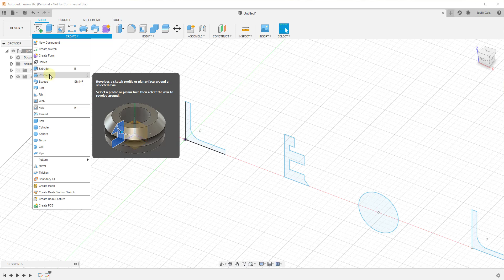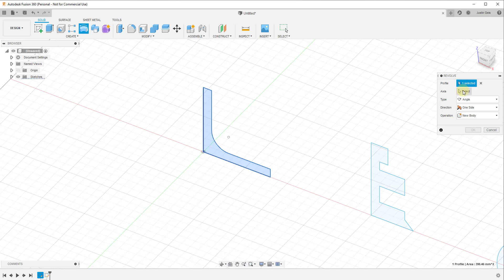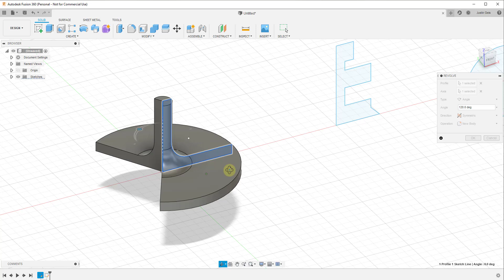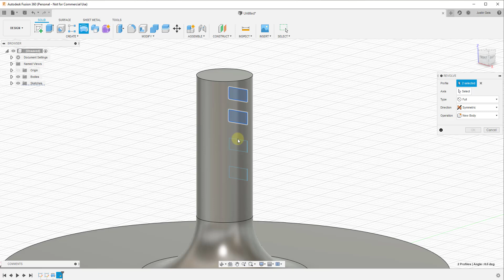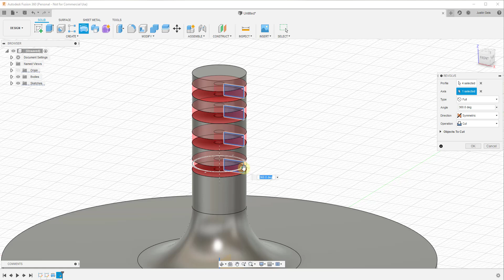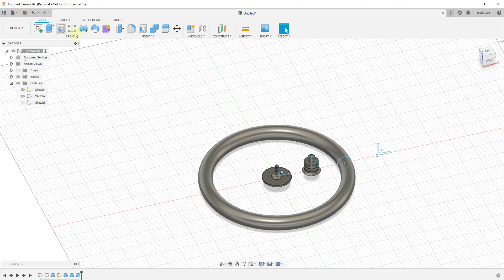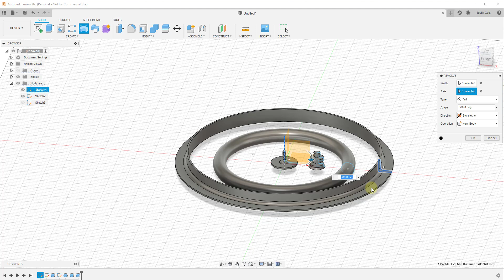Using the REVOLVE TOOL in Autodesk Fusion 360 - Fusion 360 Tool Tutorial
In this video, we’re going to learn how to use the revolve tool inside of Autodesk Fusion 360 to extrude objects along a central axis in order to create extruded shapes.

There are really a couple different ways that you can use this tool. The first is that you can use it to take a 2D profile and rotate it around a central axis that your item is touching. What this will do is take your shape and rotate it around the axis you create, much like a lathe. This will create a solid shape from your profile.

Start by activating the revolve tool. From there, you’re going to need to select a 2d profile (the object you want to extrude) as well as an axis, which is the point that you want to rotate around.

Notice that as soon as you select this, the program will automatically revolve your profile 360 degrees around your central axis.

However, you can also drag the little circle or type in a number of degrees to revolve around a partial circle as well.

Notice that you also have the option to do this single sided, two sided, meaning you can extrude either side, or symmetrically, meaning you’ll have an equal number of degrees both directions.

This tool also supports the different solid operations, meaning you can use it to remove material or figure out differences as well.

For example, let’s say we wanted to cut a profile or some notches into our object – we can do that by drawing in our profile in Sketch mode, then running the revolve tool and setting it to cut mode. This will remove material rather than creating a new body.

You can also use the edge of a sketch as your axis as well – you’re not just limited to using the model origin as your central point.

Not only can you use this tool to rotate around an axis your object is touching – you can also use it to revolve around an axis that your object is not touching. This allows you to create much larger circular objects as well. Note that the further from your central axis an object is, the larger the extrusion you’ll create!